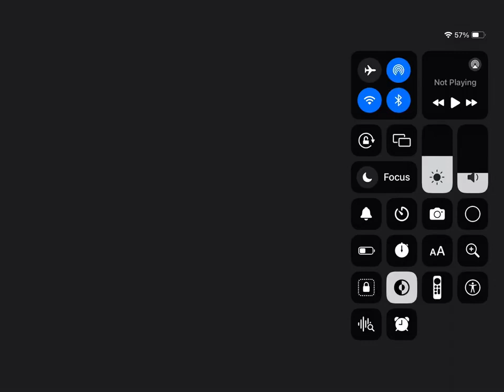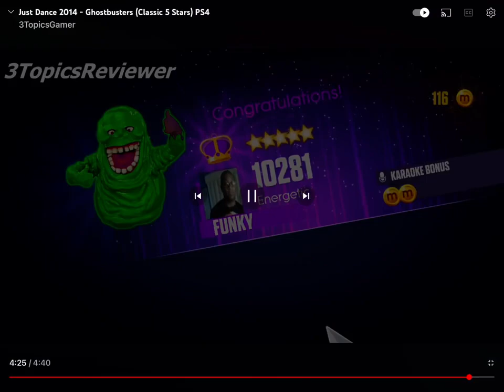Ghostbusters Just Dance